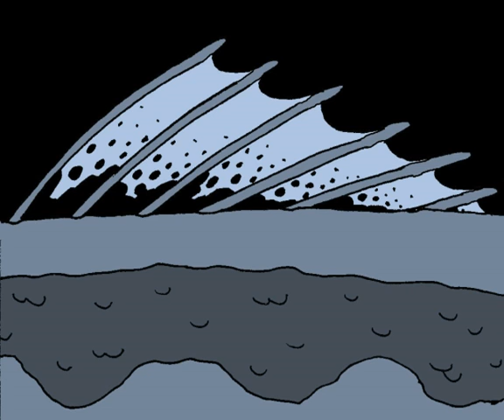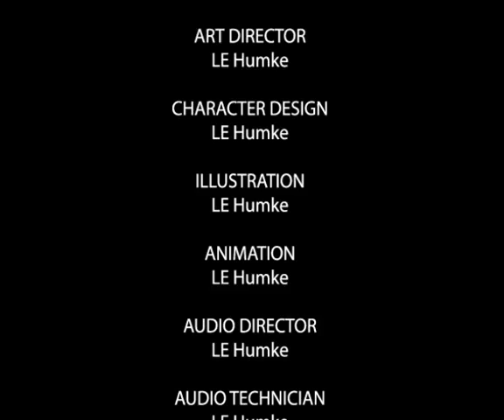The Three Little Phrogs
a parody of the three little pigs